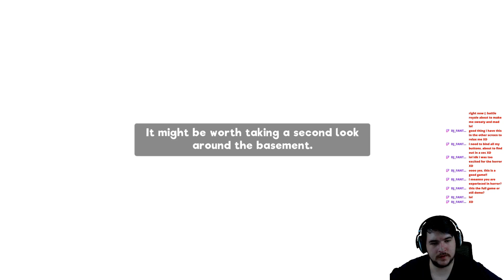WHERE THE HELL AM I NOW? - My Friendly Neighborhood Demo (ENGLISH)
🎮 Lets Play My Friendly Neighborhood Demo 🎮

About the Game:
Something scary is happening with everyone's favorite Saturday morning puppet show, Our Friendly Neighborhood! Play as Gordon, a repairman sent to get to the bottom of this disturbing dilemma. Fend off puppets and solve puzzles in this survival horror adventure.